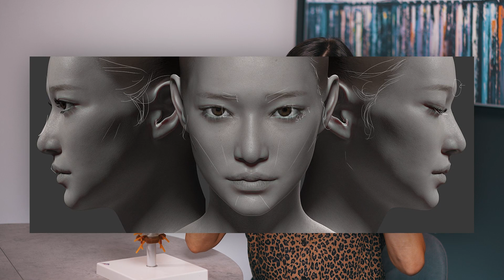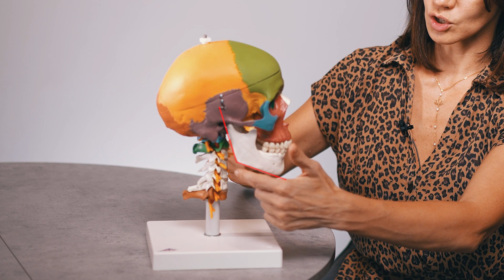3 неочевидных признака старения лица Что вас старит и что с этим делать?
Простая система комплексного ухода за собой, с которой помолодеешь на 5-10 лет.

☆ Я Вера Красивая и мне 43 года
За 6 лет прошла путь от страха перед резким старением к созданию собственного метода естественного омоложения, который помог более 70 000 женщин.

✓ Автор курсов естественного омоложения лица и тела, оздоровления печени, а также программ для восстановления на психологическом уровне
✓ Ученица Московского института остеопатии
✓ Сертифицированный психолог с 20-летним стажем
✓ Дипломированный специалист по фейспластике, миофасциальному, баночному массажу, тейпированию лица и многим другим методам оздоровления и омоложения
✓ Основатель онлайн-школы «Результат на лицо» с правом обучения тренеров и выдачи им сертификатов